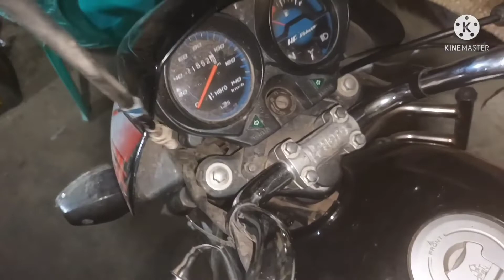HF Deluxe Splendor Plus clutch cable install kaise kare